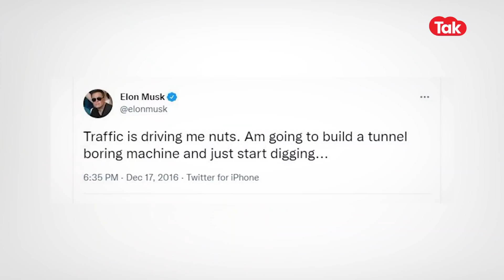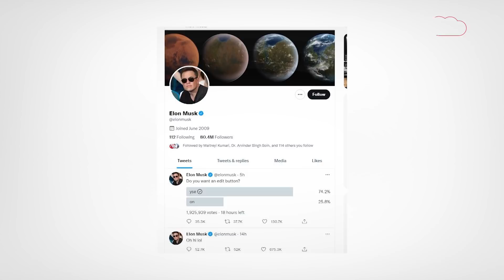Twitter stock: Elon Musk बन गए हैं Twitter के सबसे बड़े Shareholder, CEO Parag Agarwal की हालत पस्त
17 दिसंबर 2016 को इलेक्ट्रिक कार कंपनी टेस्ला के मालिक इलॉन मस्क ट्रैफिक में फंस गए.. तो उन्होंने ट्वीट किया कि मैं मशीन लेकर खुद एक अंडरग्राउंड टनल बना दूंगा.. और मैं ये वाकई में करूंगा.. फिर 2018 में टेस्ला के मालिक बनने पर इलॉन मस्क ने इसकी जानकारी ट्वीटर पर दी और हाल ही में रूसी राष्ट्रपति व्लादिमिर पुतिन को आमने सामने लड़ने की धमकी भी मस्क ने ट्वीटर के जरिए ही दी. अब मस्क ने अपना पैसा वहां लगा दिया है जहां उनकी जुबान है.. यानी ट्विटर.. गौरतरब है कि दुनिया के सबसे अमीर शख्स मस्क ने इसी ट्वीटर के सबसे ज्यादा 9.2 प्रतिशत शेयर खरीद लिए हैं... देखें वीडियो...